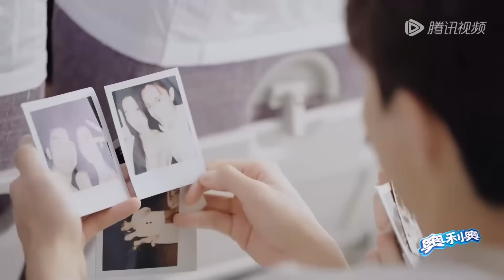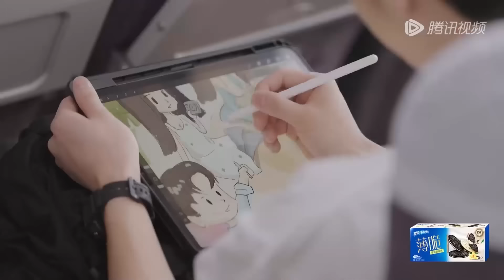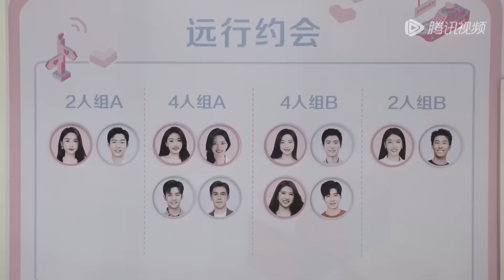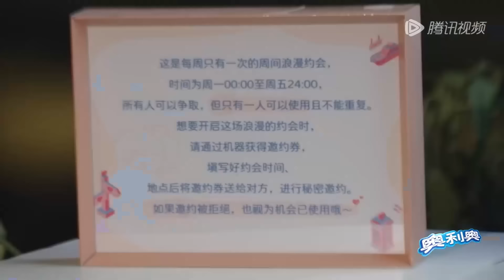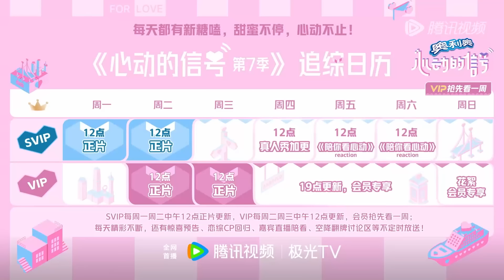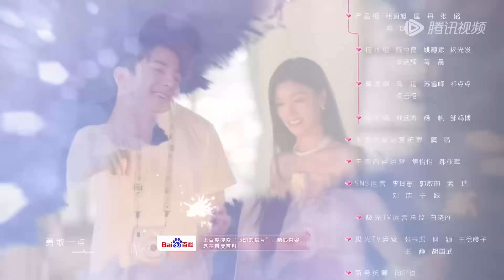【Multi Sub】第8期中：真正的双向奔赴来了！青雅约彭高泡脚约会 定豪再次出击邀约小咪 奥斯卡识相走开制造机会《心动的信号 第7季》Heart Signal S7 EP8-2 FULL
*Click CC for English/中文/한국어/español/português/bahasa Indonesia/bahasa Malaysia/ภาษาไทย

还有更多陪看&加更等✨会员专属精彩内容✨等你探索！

由于版权原因，完整版正片不对印度尼西亚地区开放💡
Due to copyright reasons, the full version of the show is not available in Indonesia.

*The subtitles providing now are created with AI tools. We are sorry about any inconvenience.

节目简介：《心动的信号第七季》是腾讯视频出品的恋爱社交推理真人秀节目
◆CAST：杜海涛

【心动的信号系列】▶▶▶往季精彩回顾💌